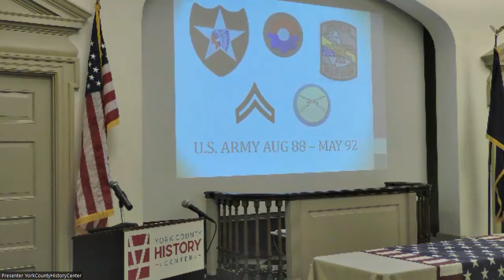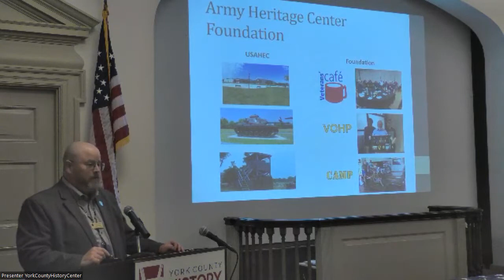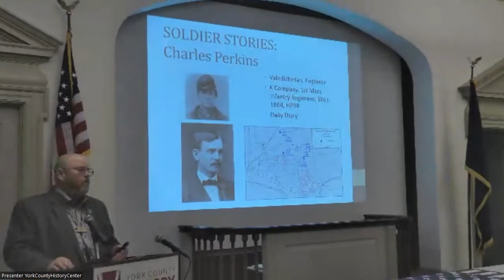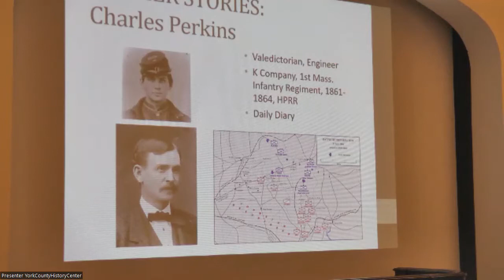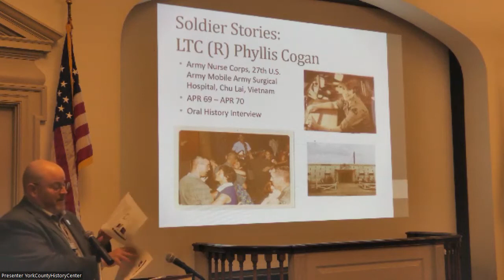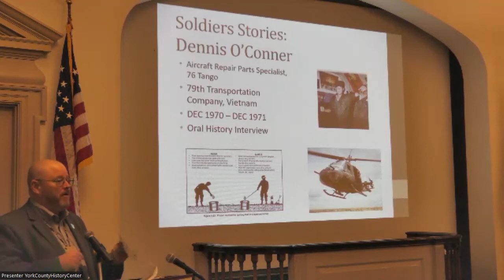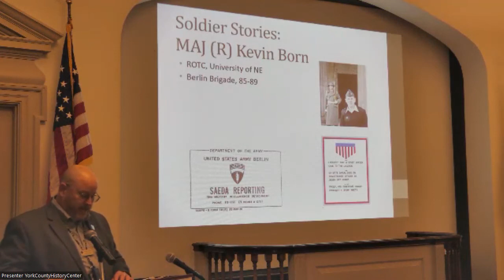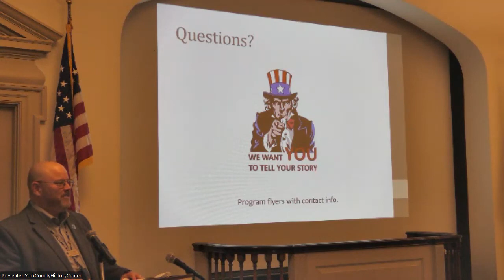ALLVETS 6-22-2022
Jeff Hawks - USAHEC

ALLVETS is a non-profit organization, founded in 2015 by the late Jim Bean, a Vietnam veteran, to collect the stories of local veterans. Each month a different veteran from any branch of the military who served in any capacity shares his or her story about their service to our country. To learn more about this program and others visit our